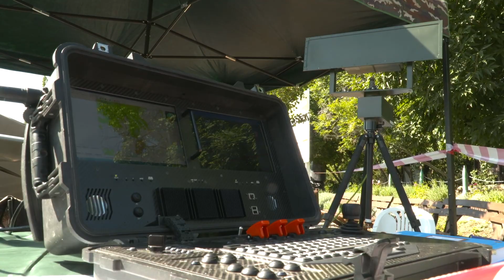Élő hadtörténelem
A „Csatatéri sokadalom” elnevezésű rendezvénnyel vette kezdetét szeptember 25-én, szombaton, a XII. Honvédfesztivál, amelynek keretében hagyományőrzők és a jelenkor aktív katonái a középkortól, egészen napjainkig tették élővé a hadtörténelmet a látogatók számára.

Készítette:

▶ Tóth-Szöllős András
▶ Tanka Balázs
▶ Révész Béla
▶ Zsalakó István
▶ Kálmánfi Gábor